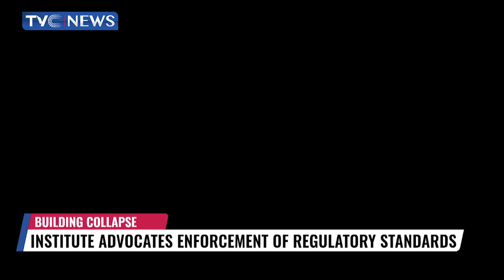Building Collapse: Institute Advocates Enforcement Of Regulatory Standards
The Nigeria institute of the building has called for standards and best practice to be put in place when constructing to avoid building collapse in Lagos state.
The institute made this known as it prepares to host stakeholders in the building Industry for a conference with the theme, The shifting landscape.